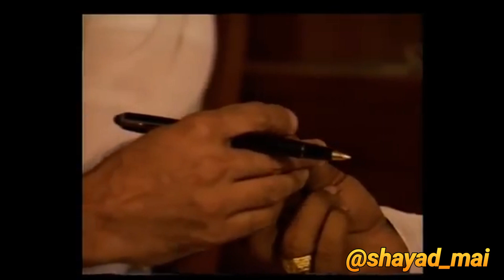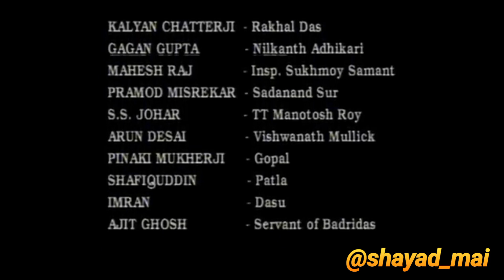Byomkesh Bakshi l Episode - 20 l (AMRIT KI MAUT) l Rajit Kapoor l K.K. Raina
Doordarshan ka popular show (Byomkesh Bakshi)
Satyanveshi
Episode - 20 (AMRIT KI MAUT)
Satya ki khoj karne wala
Doordarshan National channel ka suspense show
Doordarshan National channel ka suspense DRAMA
Sunday Special Show
डी डी 1 प्रसारित धारावाहिक (व्योमकेश बख्शी) !
ब्योमकेश बख्शी !
सत्यन्वेशी !
सत्य की खोज करने वाला !
जाजूस
डी डी 1 का जासूस धरवाहिक
दूरदर्शन का jaasoos सीरियल
दूरदर्शन नेशनल चैनल का सस्पेंस शो
दूरदर्शन नेशनल चैनल का सस्पेंस Drama
संडे का खास शो
Jaasoosi  से भरपूर
पहली बार यह धारावाहिक डी डी 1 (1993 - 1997)  के बीच प्रसरित हुआ था!

Genre    -     Detective, Thriller

Based on    -   Byomkesh Bakshi by Sharadindu   Bandyopadhyay

Written by.  -   Sharadindu              Bandyopadhyay,  Basu Chatterjee , Mriganka Sekhar Ray

Starring.     -    Rajit Kapur, K. K. Raina, Sukanya                  Kulkarni

                           Production
Editors.  -   Sanjay Malhotra (season 1)
Birpal Singh, Godfrey Gonsalves (season 2)

                          Running time
                            40 minutes

                         Original release
Network.     -     DD National
Release.       -    1993 –1997

ब्योमकेश बख्शी एक भारतीय-बंगाली काल्पनिक जासूस है!

ब्योमकेश बख्शी एक भारतीय-बंगाली काल्पनिक जासूस है शरदिंदु बंद्योपाध्याय द्वारा निर्मित। स्वयं को "सत्य-शोधक" के रूप में संदर्भित करते हुए; या सत्यन्वेशी कहानियों में, बख्शी को अवलोकन में उनकी दक्षता के लिए जाना जाता है। , तार्किक तर्क, और फोरेंसिक विज्ञान जिसका उपयोग वह जटिल मामलों को सुलझाने के लिए करता है , आमतौर पर हत्याएं, कलकत्ता में होती हैं।

कालानुक्रमिक क्रम के अनुसार, ब्योमकेश बख्शी पहली बार कहानी "पोथेर कांता" में दिखाई दिए - एक कहानी जहां ब्योमकेश दिखाता है कि शुद्ध पर आधारित एक धारणा और सरल तर्क अटूट है और जब हम कानून में जिसे परिस्थितिजन्य साक्ष्य के रूप में जाना जाता है उसे तोड़ते हैं, तो तार्किक धारणाओं के अलावा कुछ भी नहीं बचता है। हालाँकि उनका उचित परिचय उनकी तीसरी कहानी "सत्यन्वेशी" में दिया गया है। - कोकीन की अवैध तस्करी से संबंधित हत्या की कहानी। वह उपनाम - अतुल चंद्र मित्रा के छद्म नाम से प्रकट होता है। यहीं पर ब्योमकेश की मुलाकात एक लेखक अजीत बंद्योपाध्याय से होती है, जो उसका निरंतर साथी बन जाता है और यह अजीत ही है जो ब्योमकेश की कहानियाँ सुनाता है।

पूरा नाम               -       ब्योमकेश बख्शी
शीर्षक                 -        सत्यान्वेषी बख्शी
पेशा                    -        निजी अन्वेषक
जीवनसाथी.         -         सत्यबती (पत्नी)
बच्चे                    -        खोका (पुत्र)
धर्म.                    -          हिन्दू धर्म
घर                      -          हैरिसन रोड
राष्ट्रीयता              -          भारतीय
दोस्त.                  -         अजीत कुमार बंदोपाध्याय

ब्योमकेश बख्शी की कहानियों को कई टेलीविजन श्रृंखलाओं, रेडियो कार्यक्रमों, ऑडियो नाटकों, फिल्मों और वीडियो गेम में रूपांतरित किया गया है।

90 के दशक के वक्त का चर्चित धारावाहिक l